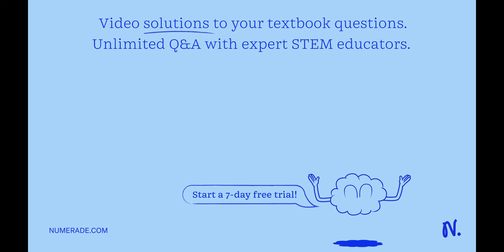Access and review Anatomy of the respiratory system and gas transport. Identify the three most diff…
Access and review Anatomy of the respiratory system and gas transport. Identify the three most difficult concepts in respiratory anatomy and physiology for most anatomy and physiology students. Select one difficult concept from each of the below topic areas. 1. Anatomy of the respiratory system 2. Mechanics of breathing 3. Respiration